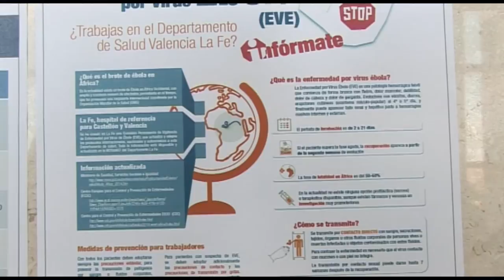Simulacro para profesionales frente al ébola | Cecova TV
La práctica es fundamental para evitar errores. El Departamento de Salud Valencia-La Fe ha realizado hoy la primera simulación clínica de un posible caso de ébola. Más formación y más entrenamiento que los profesionales demandan desde hace meses.